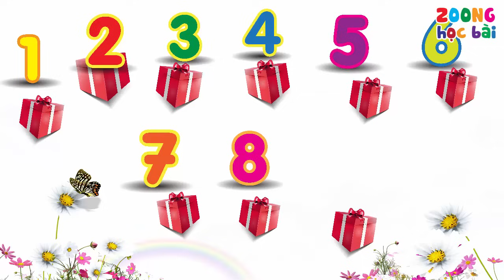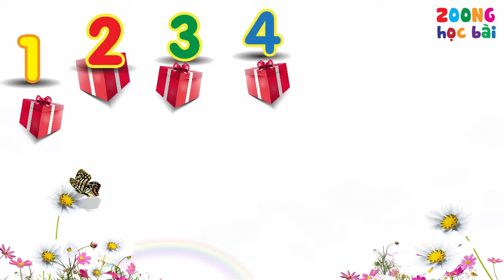Dạy bé biết đọc sớm | Dạy bé tập đếm số tiếng việt | Dạy bé yêu học đếm số từ 1 đến 10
Đ ặ t m u a bộ thẻ chữ và sách tập đọc + Toán cho bé tại Fanpage
DẠY BÉ HỌC là kênh tổng hợp nhiều clip các bài học đơn gian về chữ, số, vần, toán, hình, màu sắc cơ bản ban đầu cho con trẻ em. Các mẹ có thể cho các con theo dõi để học tập, phát triển nhận biết sớm nhé!